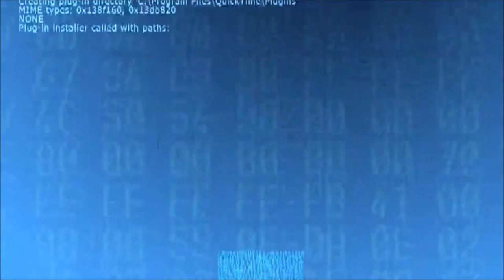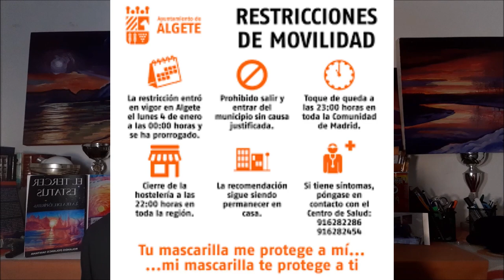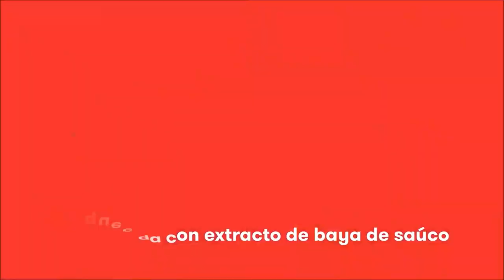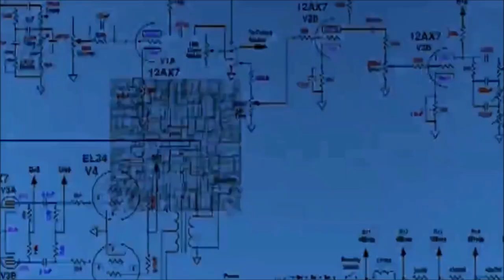🆘YA ESTÁ AQUÍ Y NO LO SABES🌎La Gran Aldea Global Centralizada con👽 Inteligencia Artificial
🔴RECUERDA DEJAR TUS COMENTARIOS💥PARA COLABORAR CON EL CANAL DE ROLY POLANCO💥VER: BOTÓN PAYPAL ▶️ / Donaciones

✅Música de este vídeo: Biblioteca para Creadores de contenido Youtube:

⏏️🎼🎧A Great Darkness Approaches, Can You Feel It_ - ELPHN
🎼🎧 - Aakash Gandhi